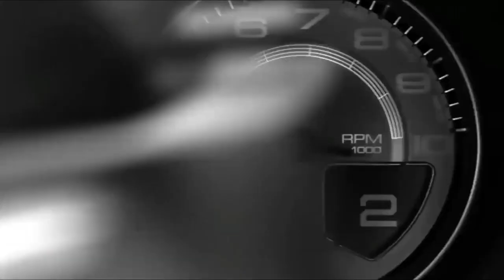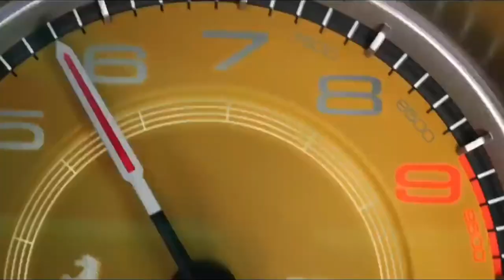भारत में सभी Convertible गाड़ी | All Convertible Cars In India 2022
भारत में सभी Convertible गाड़ी
All Convertible Cars In India 2022

All Convertible Cars
Best Convertible Cars with Prices
Best Convertibles in India
Best Convertible Cars in India